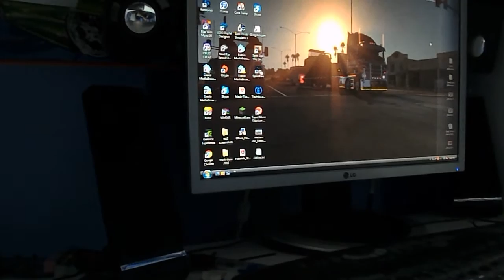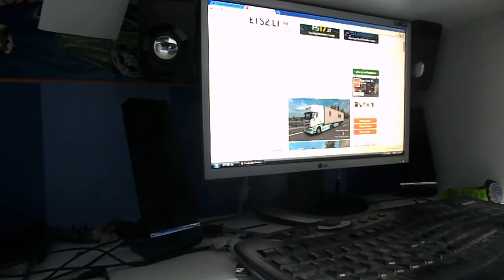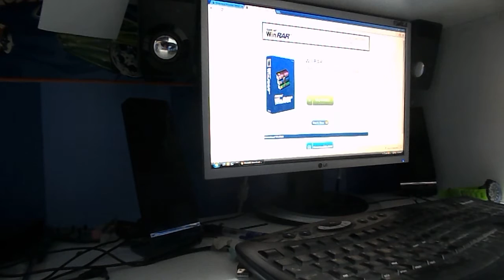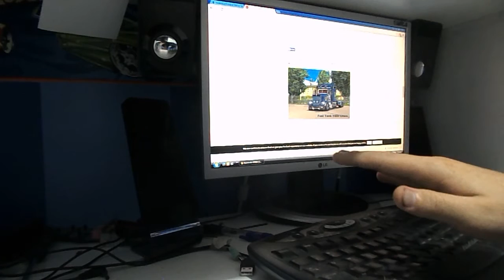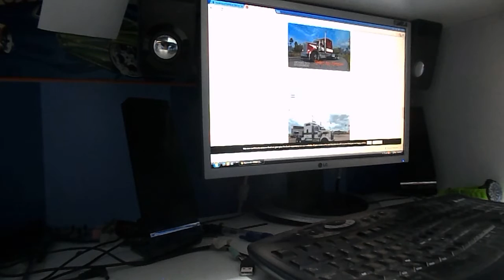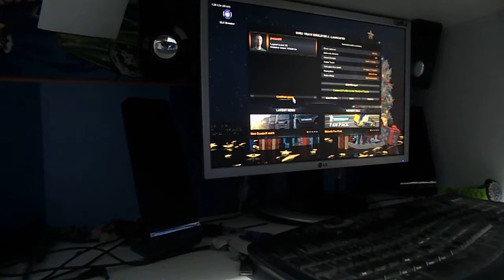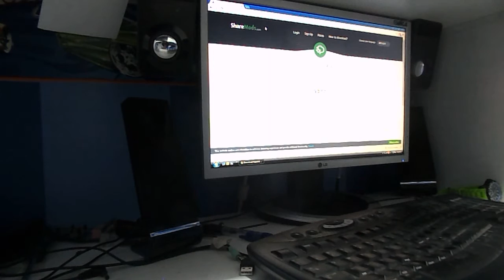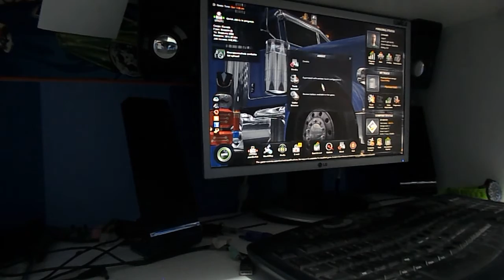how to install mods in ets2